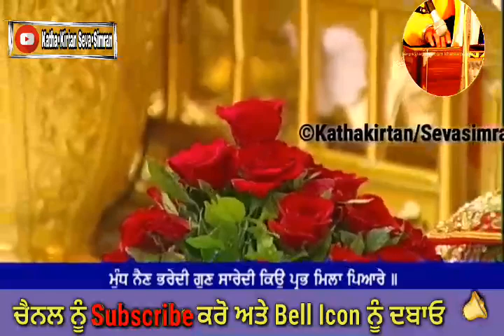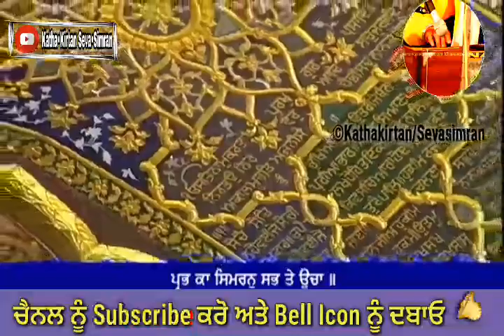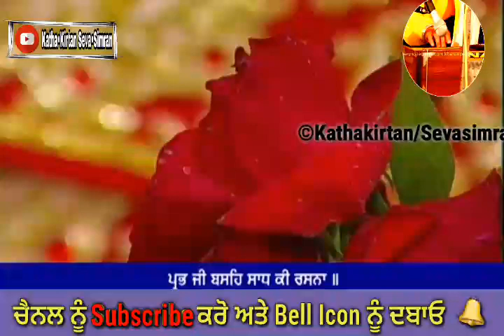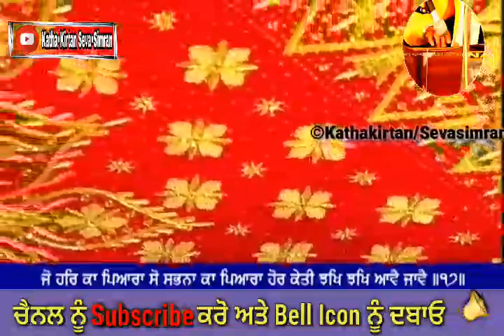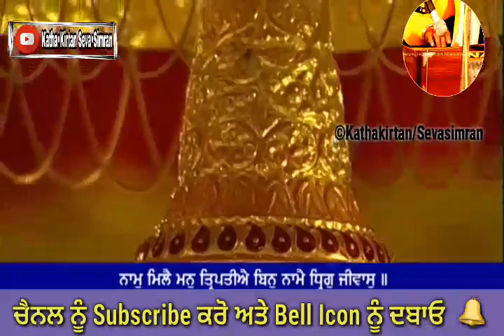🔴 Bhai Ravinder Singh Ji Hazoori Ragi Darbar Sahib 🔥 Sodar Chownki 🔥6 October,2020